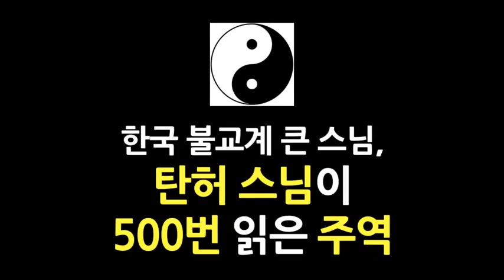[주역 체인지 코칭] 주역을 500번 읽은 탄허 스님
책추남TV 카카오 채팅방 (비밀번호는 네이버 까페에 공지에)

▶책추남 카카오 오픈 채팅방 (비밀번호: 네이버 까페에 공지)

(해외)
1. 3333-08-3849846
2. 예금주 영문명 WOOSEOK JO
3. 은행명: CITIBANK KOREA INC - KAKAO (SWIFT CODE : CITIKRSXKAK)
4. 은행주소: 24 CHEONGGYECHEON-RO, JUNG-GU, SEOUL, KOREA